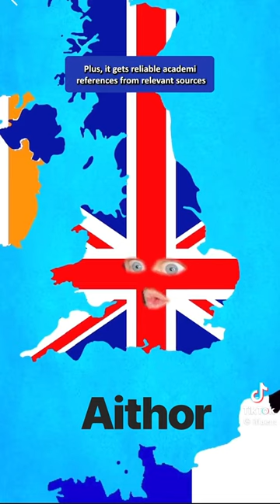iFluent - How To Say "Sofa" In Different Languages